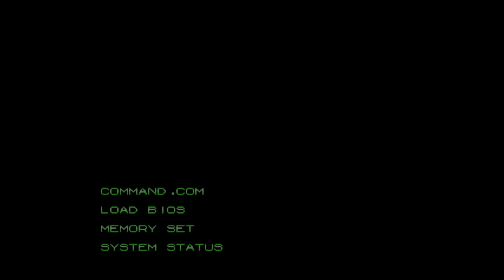The worst game I ever played. So I SMASHED it!!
There is a new game for Robocop coming out.  But we're going to go over some old Robocop games, and then the worst one I ever played.  Stay till the end and watch what happens to it.